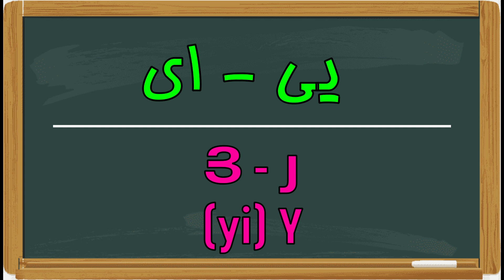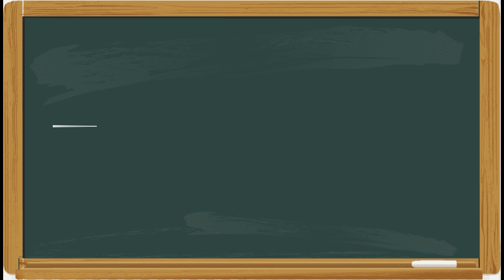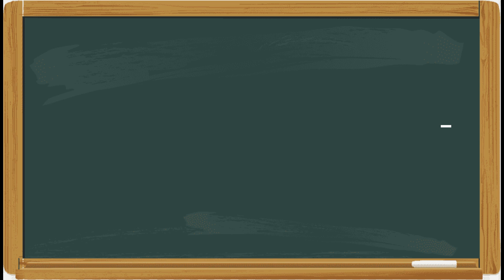آموزش زبان ارمنی - حروف الفبا -02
آموزش تصویری زبان ارمنی به فارسی
حروف الفبا
قسمت دوم-( پایان)
برای مشاهده تمام ویدیو های آموزشی
اگر براتون مفید بود ویدیو رو لایک کنید
و برای دوستاتون بفرستید
Let ` s Go Armenia
Video Create By Edius Software